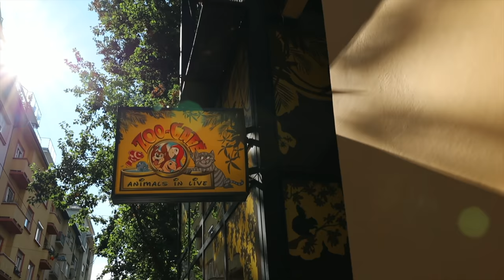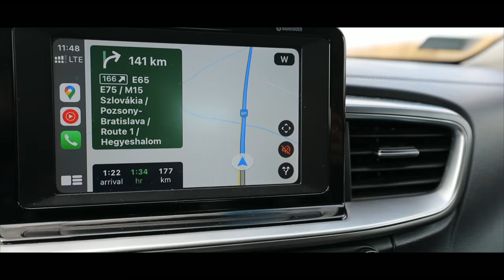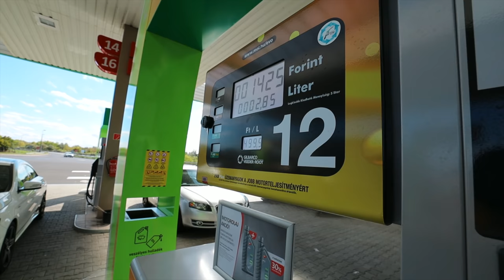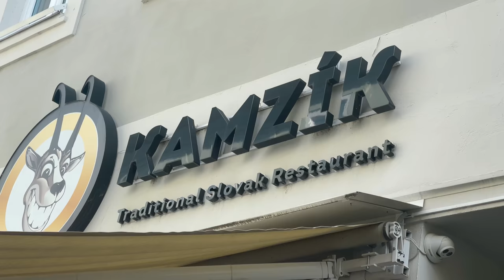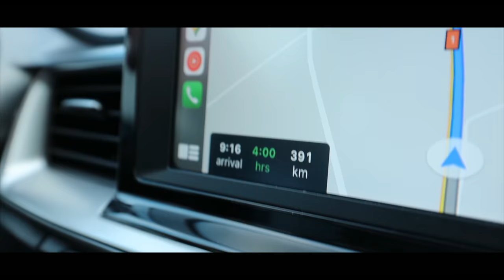You can drink coffee with a snake in this Caffe | Hindi Vlog| Going to Bratislava, Slovakia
On our way back to Poland from Budapest, we make a pit stop in one of the most famous cities of Europe and the capital of Slovakia, Bratislava. But is Bratislava really like it was portrayed in the movie Euro trip ?

BEST PLACES TO GET MUSIC FOR YOUTUBE -  ( All of the music in my videos comes from here only)
1) ARTLIST (Get 2 extra months for free on annual subscription with my link)